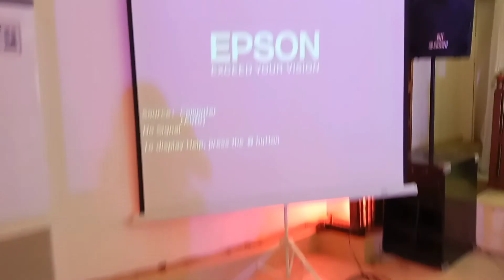My Daughter 18 Birthday/Debutant/Debut/18 Roses